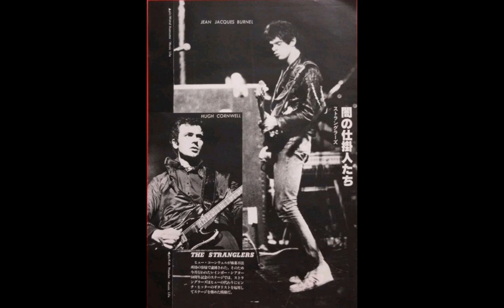THE STRANGLERS - LIVE - Bordeaux France 16th Of November 1979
The MenInBlack at Bordeaux France during the Raven tour.

Setlist:
0:00:00 MenInBlack (Intro)
0:00:15 5 Minutes
0:04:22 Shah Shah A Go Go
0:08:20 Ice
0:11:25 Down In The Sewer
0:20:25 Hanging Around
0:24:53 The Raven
0:29:40 Dead Loss Angeles
0:31:55 Threatened
0:35:25 Baroque Bordello
0:39:18 Curfew
0:43:02 Tank
0:46:03 Burning Up Time
0:48:16 Bring On The Nubiles
0:52:02 Nuclear Device
0:55:09 Genetix
1:01:11 Duchess
1:03:32 Toiler On The Sea